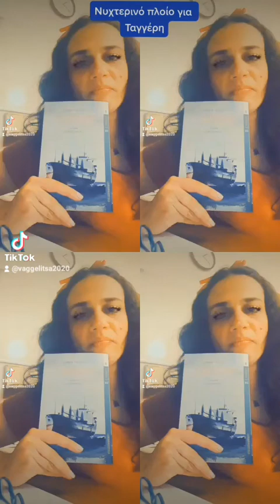Νυχτερινό_πλοίο_για_Ταγγέρη Kevin_barry Gutenberg Gutenberg_books